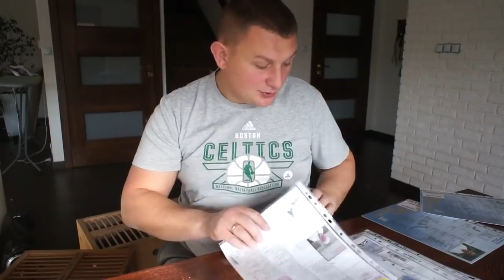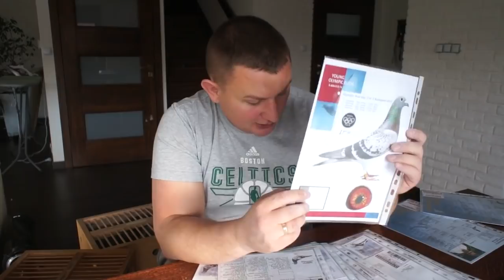Robert Zgud - gołębie z rozpłodu na sprzedaż - prezentacja - część 2 - 25.11.2018r.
ilm stanowi własność autora i nie może być kopiowany na inne kanały bez uzyskania jego zgody.